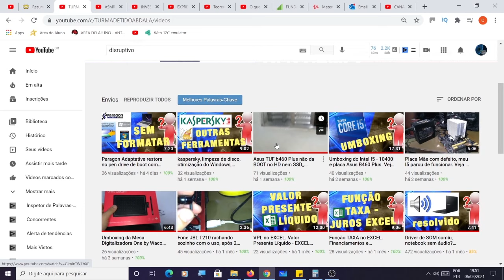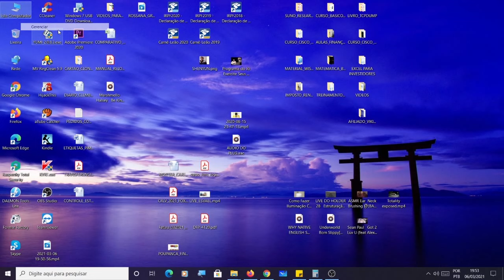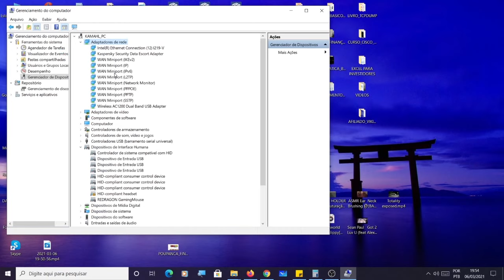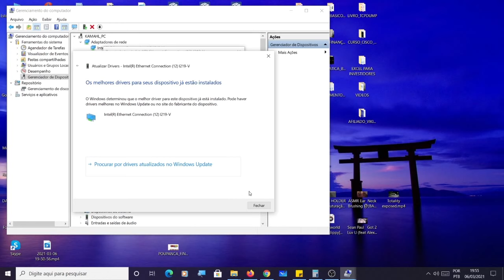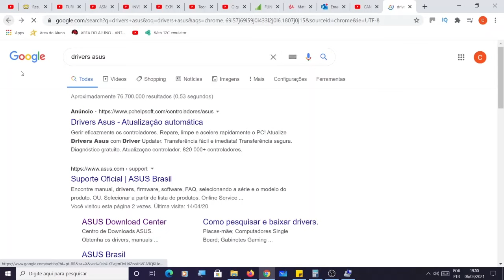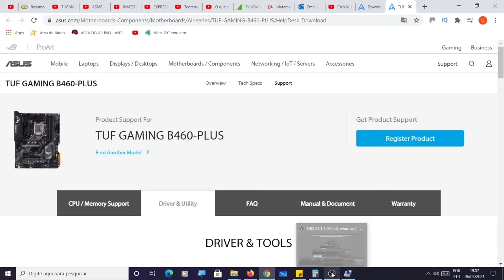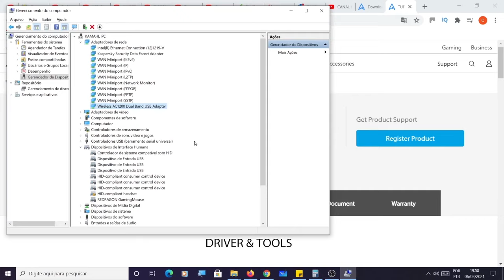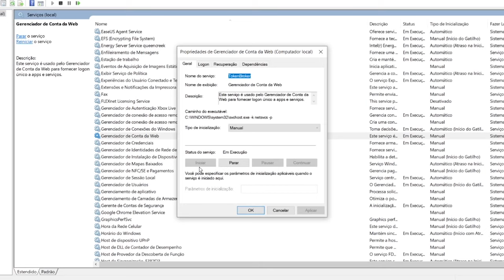Driver de REDE sumiu, notebook ou PC sem REDE e INTERNET? Entenda como eu resolver o problema.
Seu computador ou notebook está sem acesso a rede e internet e você percebeu que o problema é o driver de rede? Aprenda a resolver.
Mas o problema não é o driver, veja alguns Serviços do Windows 10 (Services) que podem estar desativados e aprenda a resolver também.
Seja hardware, software, rede, internet nós te ajudamos a resolver.